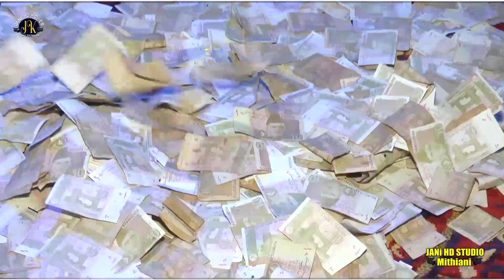Tunhjo Payo Tho Sadaya | by Nadeem Ali Dewano | New Mehfil 2023| Jani Studio Mithiani